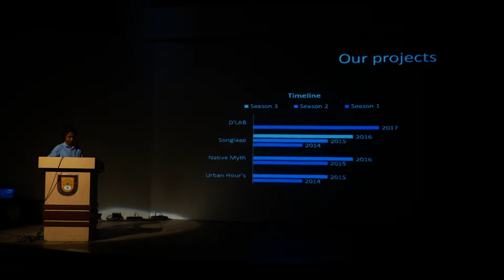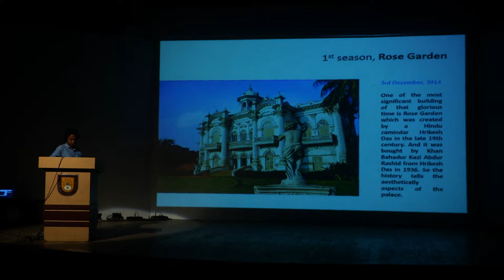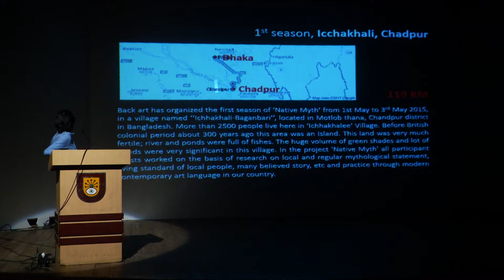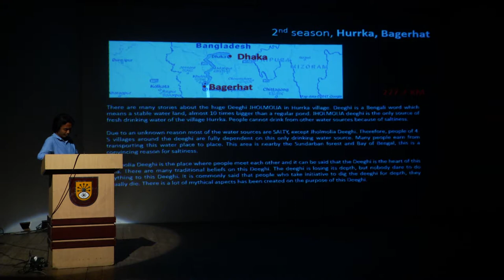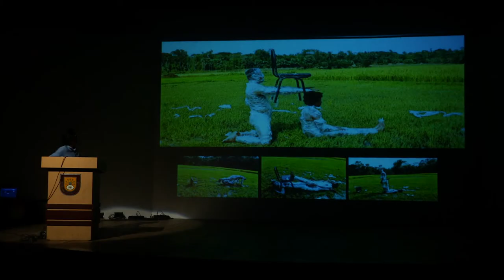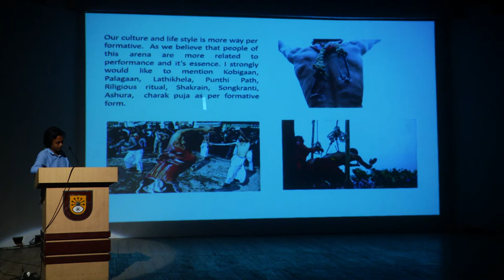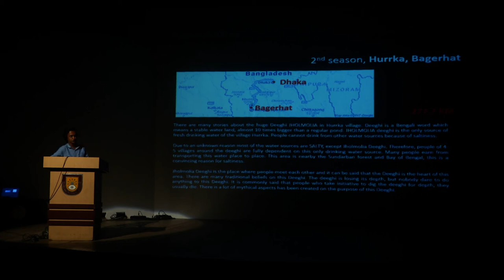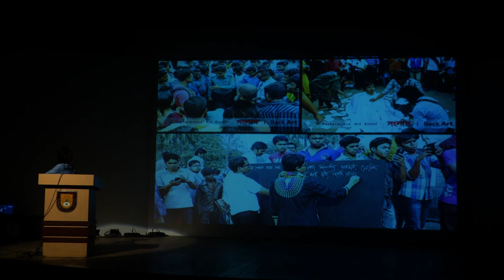Back Art presenting at the Samdani Artist-Led Initiatives Forum 2017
Venue: Auditorium, National Art Gallery, Bangladesh Shilpakala Academy, Segun Bagicha, Dhaka

Presented by Jewel A Rob during the First Samdani Artist Led Initiatives Forum Meeting

Finding it challenging to initiate contemporary art projects in Dhaka alone, BACK Art was formed as an endeavour to combine forces and develop activity which would open up the city’s art scene to provide emerging contemporary artists with opportunities to expand their practice and exhibit their work.  Believing in the transformative power of art, the group promotes new languages for art within Bangladesh producing a variety of programmes from exhibitions, workshops, and most recently the international performance art festival, the Dhaka Live Art Biennale (D’Lab).